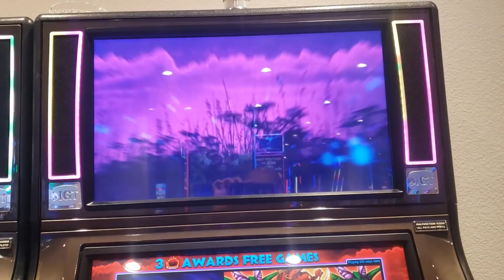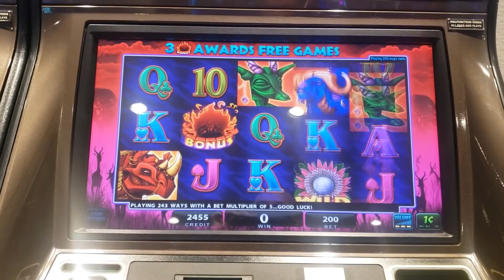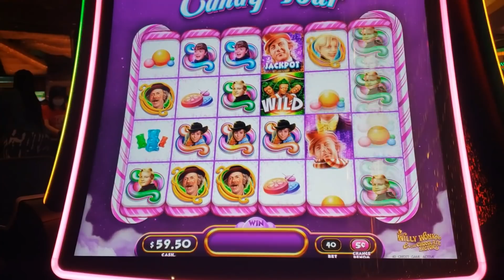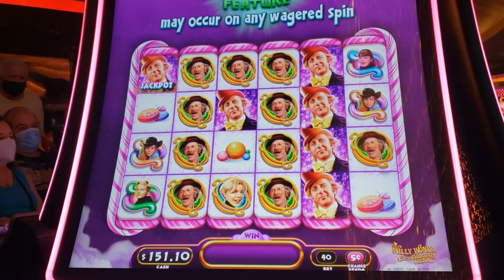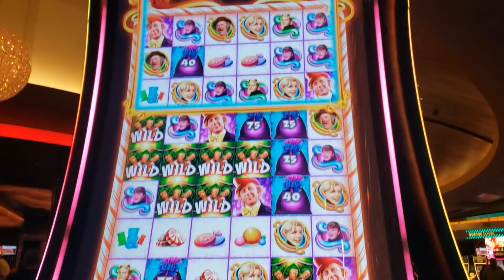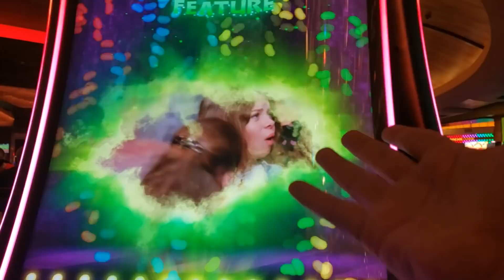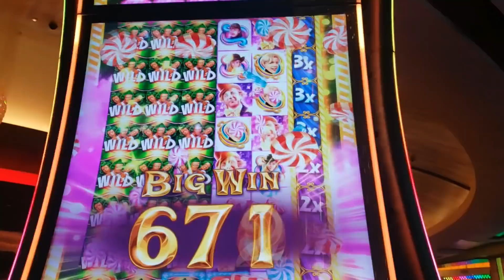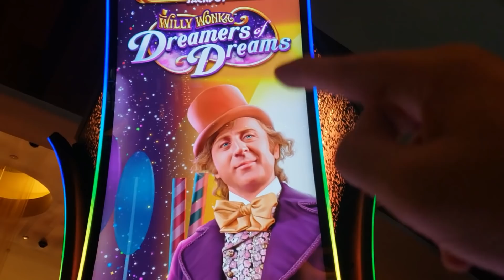I MADE A DEAL TO GO ALL THE WAY AND IT PAID OFF BIG!!! - Las Vegas Casino Slot Machine Big Win Bonus